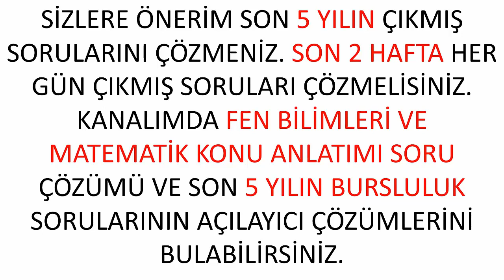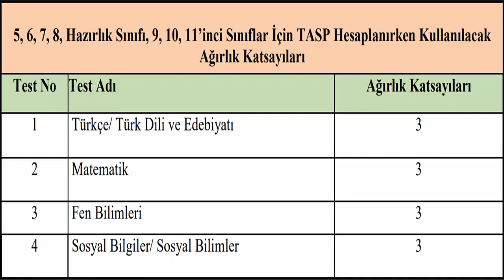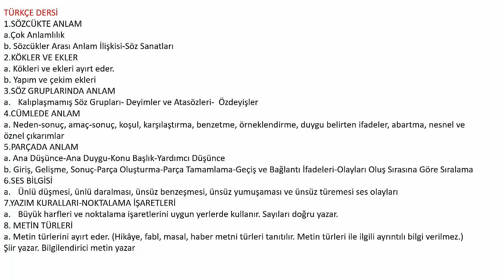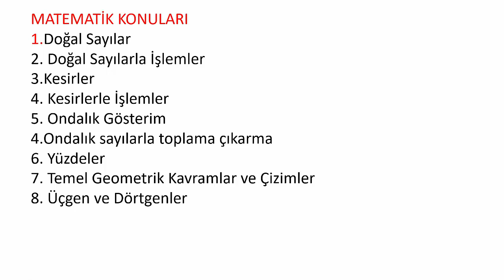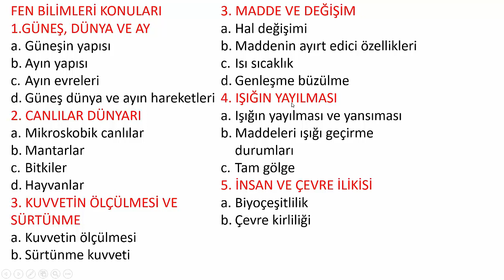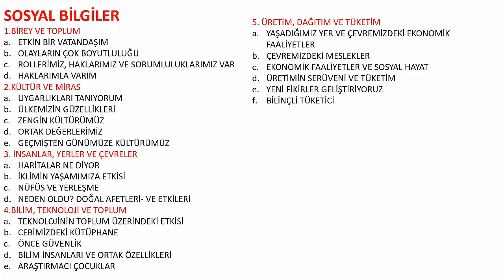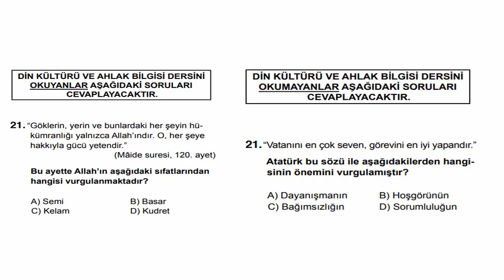5. SINIF 2021 BURSLULUK KONULARI (Türkçe, Matematik, Fen Bilimleri ve Sosyal Bilgiler)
DİKKAT!! SIANV ERTELENDİĞİNDEN TÜM KONULAR SINAVA DAHİL EDİLMİŞTİR. 2021 bursluluk (pybs) 5.sınıf Türkçe, Matematik, Fen Bilimleri ve Sosyal Bilgiler  konuları. #5.sınıf2021burslulukkonuları, #5.sınıfburslulukkonuları,